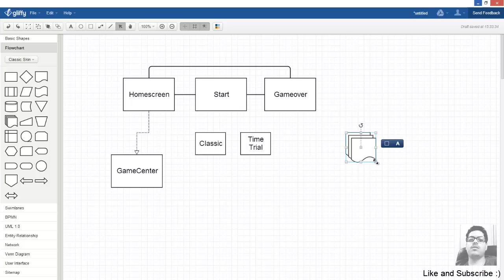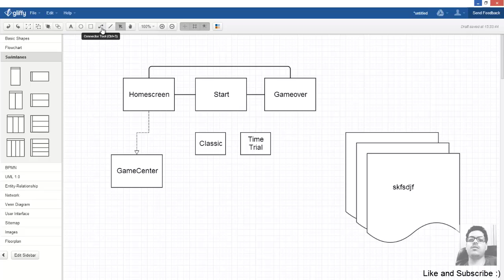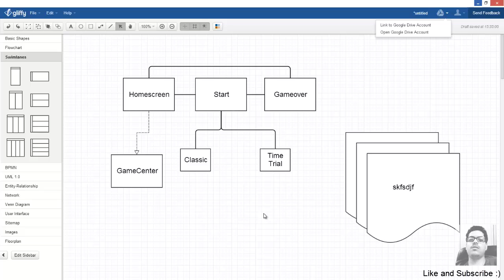Gliffy Free Flowchart Maker Review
Gliffy is an easy to use flowchart maker available for free on the Chrome Store (offline app) as well as an online HTML version. I found the software quite useful for making flowcharts, mockups, wireframes etc.